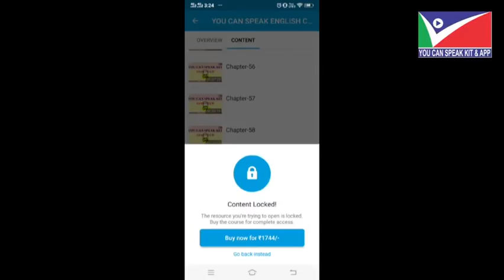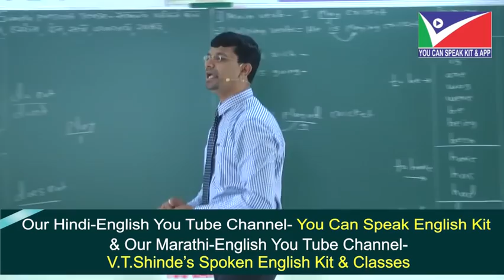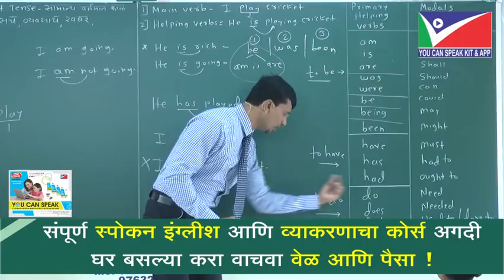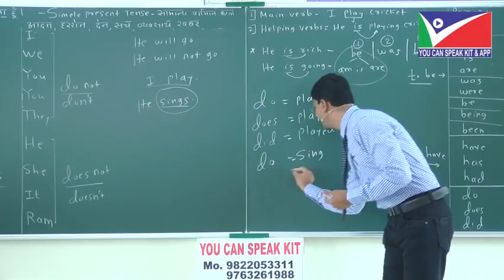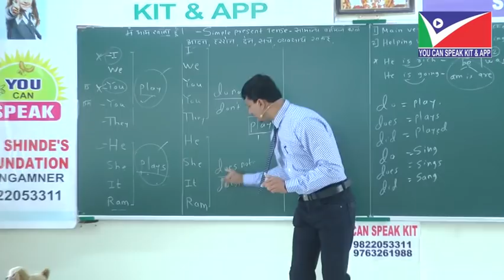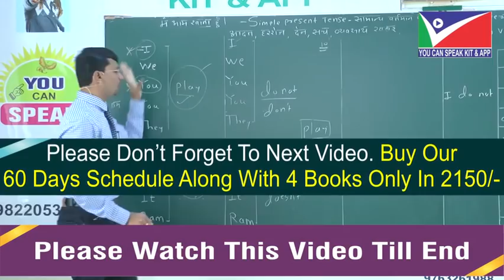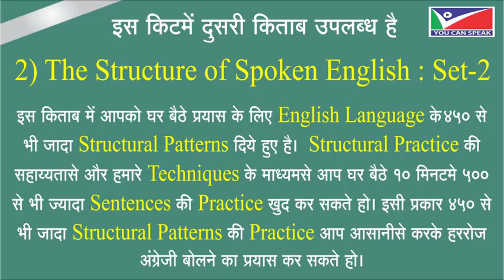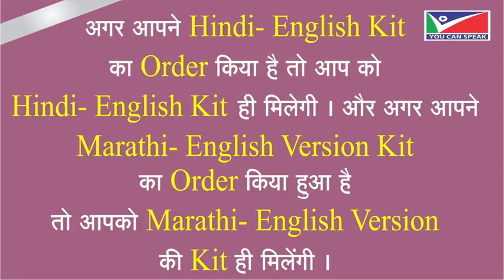स्पोकन इंग्लिश कोर्स का 3 रा दिन- कृपया FIRST & SECOND DAY का शेड्युल देखके ही यह विडिओ देखे।